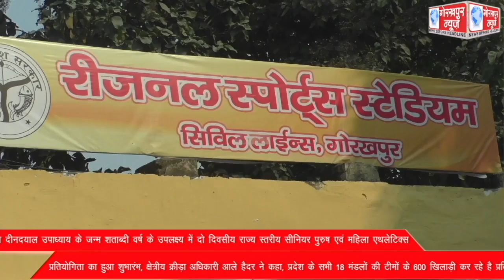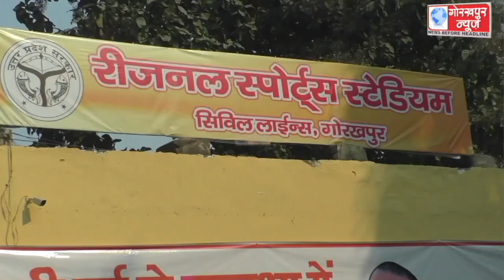पंडित दीनदयाल उपाध्याय के जन्म शताब्दी वर्ष के उपलक्ष्य में दो दिवसीय राज्य स्तरीय सीनियर पुरुष एवं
पंडित दीनदयाल उपाध्याय के जन्म शताब्दी वर्ष के उपलक्ष्य में दो दिवसीय राज्य स्तरीय सीनियर पुरुष एवं महिला एथलेटिक्स प्रतियोगिता का हुआ शुभारंभ, क्षेत्रीय क्रीड़ा अधिकारी आले हैदर ने कहा, प्रदेश के सभी 18 मंडलों की टीमों के 600 खिलाड़ी कर रहे है प्रतिभाग